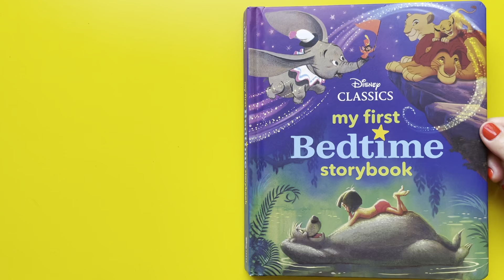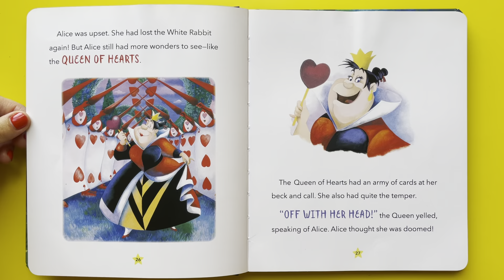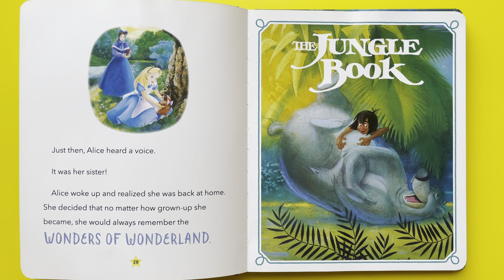ALICE IN WONDERLAND. My first Bedtime Storybook. 2/6 Disney. Read Aloud books | Ksana Reads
Reading for my daughter.
I am not a native speaker, so be aware of the accent.

ALICE IN WONDERLAND. My first Bedtime Storybook. Read Aloud books | Ksana Reads